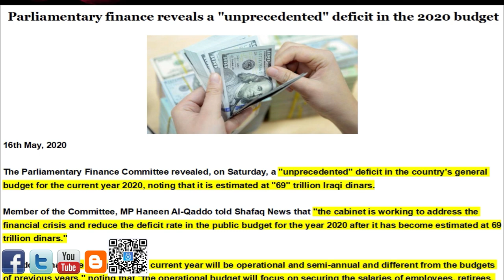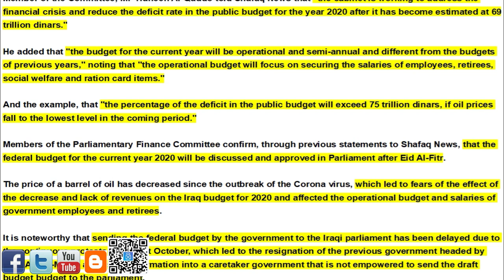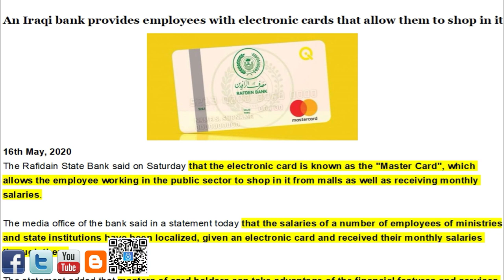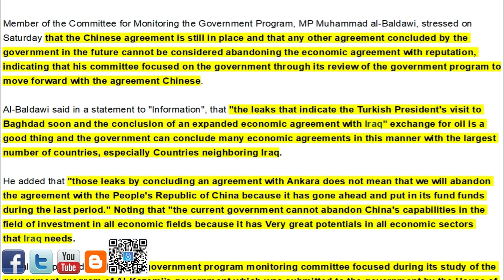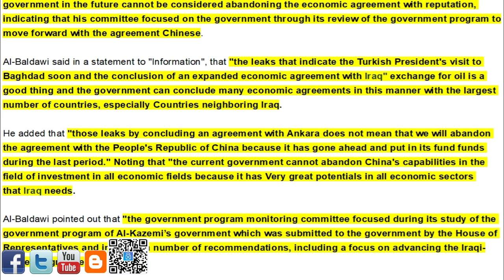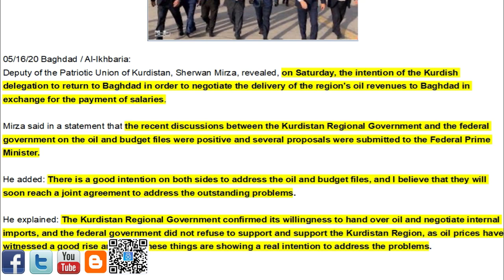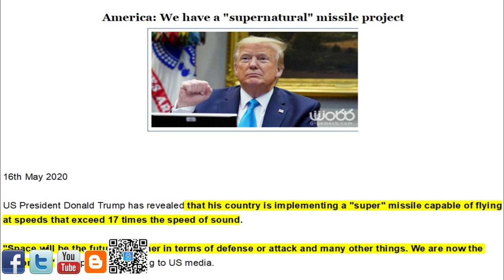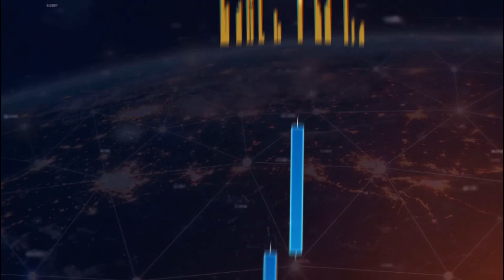🇮🇶🇮🇶🇮🇶 Iraqs Unprecedented Deficit/Digital Mastercards/China Agreement/Trumps Sonic Weapon 🇮🇶🇮🇶🇮🇶